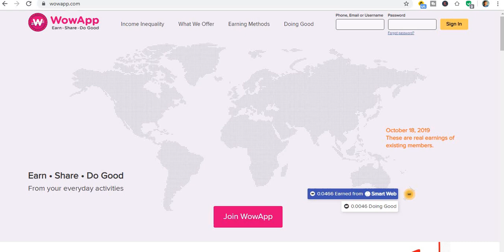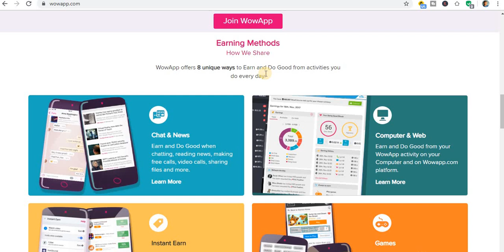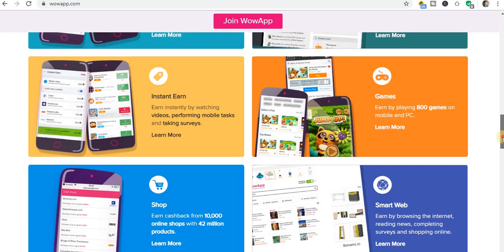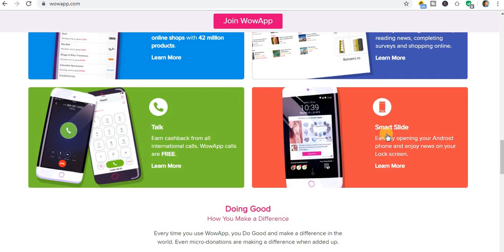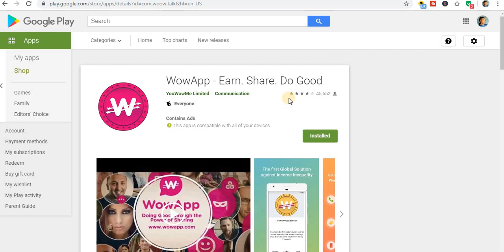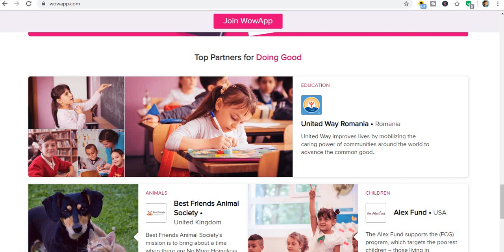Get Paid PayPal Money To CHAT With STRANGERS & WATCH VIDEOS!- Make Money Online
Welcome to "Self-Made Millionaire" in today video, I will show you How To Get Paid PayPal Money To CHAT With STRANGERS & WATCH VIDEOS!- Make Money Online